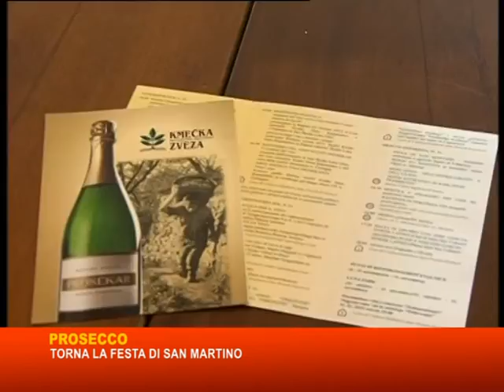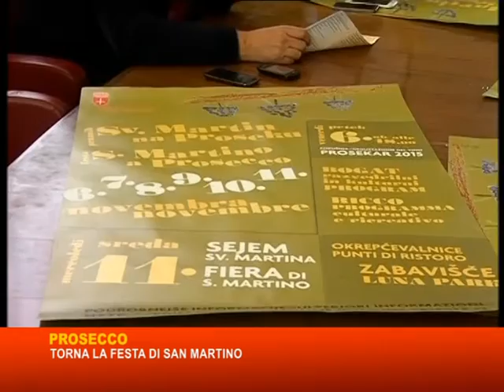04 11 15 FESTA SAN MARTINO